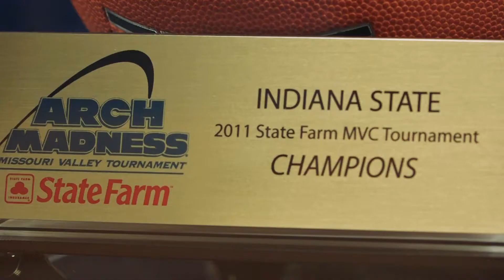Sounds Of The Game: Loyola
Go through Gameday for Indiana State as the Sycamores hosted first place Loyola inside the Hulman Center on February 10th, 2018.